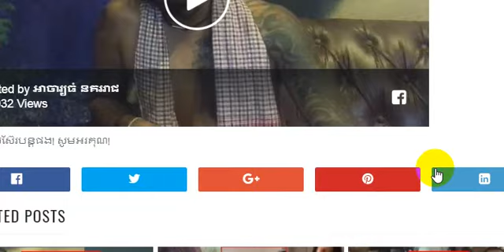លោកអាចារ្យធំ ប្រតិកម្មខ្លាំងៗជា១កែងឆេះជង្គង់ហោះដោយសាតែ.......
Thanks..!!